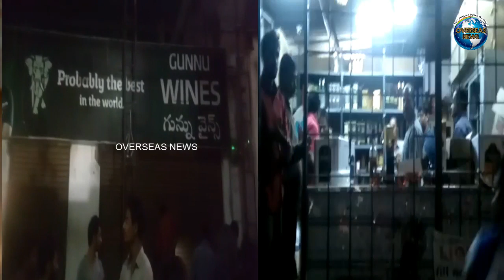Excise Department Conducts Raids On Wine Shops In Hyderabad | Overseas News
Excise Department Conducts Raids On Wine Shops In Hyderabad